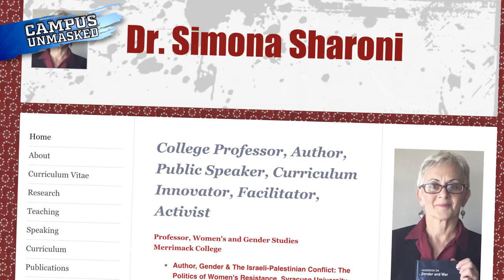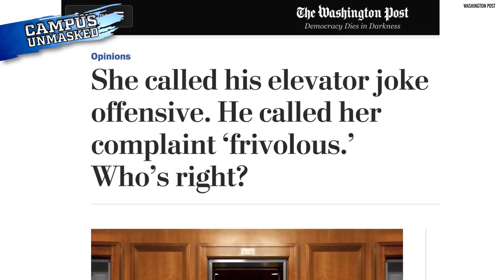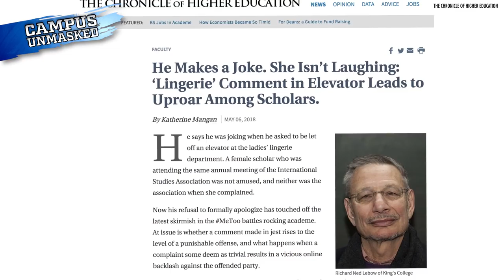Prof Ordered To Apologize For Elevator ‘Lingerie’ Joke | Campus Unmasked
Rob Shimshock of Campus Unmasked reports:

If this harmless "lingerie" joke is off-limits, what isn't?